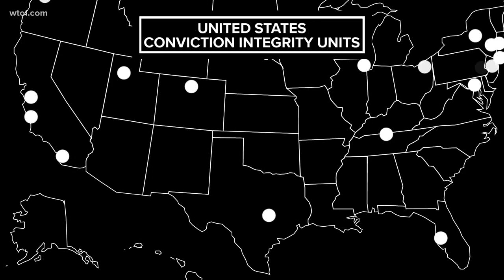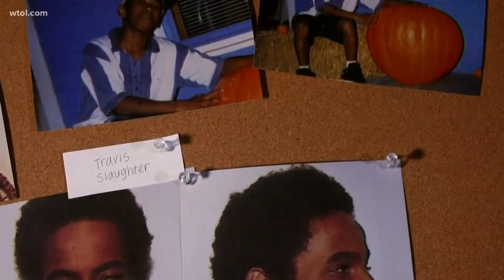Conviction & Integrity - What is being done to ensure the guilty are really guilty? |11 Investigates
Conviction Integrity Units offer a fresh set of eyes to look at claims of innocence. Lucas County does not have such a unit and the Lucas County prosecutor declined to sit down for an interview to discuss how to better ensure the integrity of the judicial process locally. Julia Bates provided the following email: 'We honor our oaths as lawyers, as prosecutors, our ethics, and our commitment to the rule of law to ensure a fair trial and just results for all parties - victims and suspects alike.'